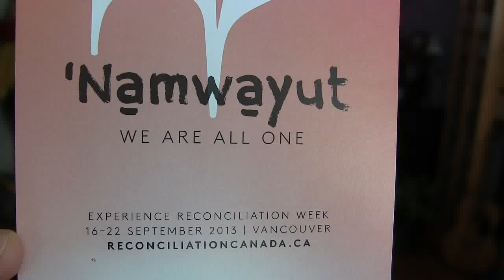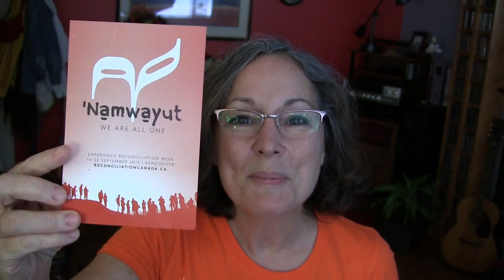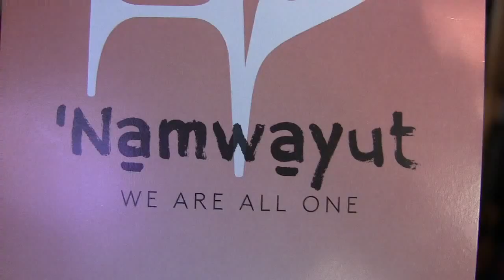Michele Tittler talking about truth and reconciliation to Justice Murray Sinclair & friends.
"TRC" Truth and Reconciliation Tour, Vancouver, B.C., September 2013
(name correction. the chair person was Justice Sinclair, not Chief Wilton Littlechild)